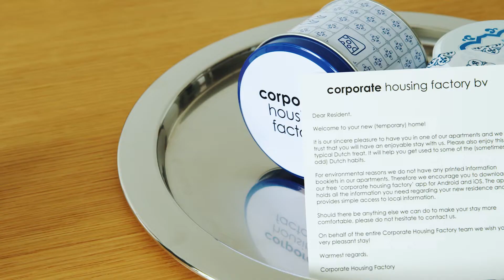Corporate housing factory - about us